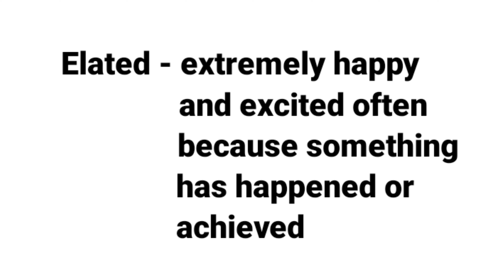ELATED |MEANING WITH SENTENCE | LEARN NEW ENGLISH WORDS DAILY |DEVELOP ENGLISH VOCABULARY SKILLS